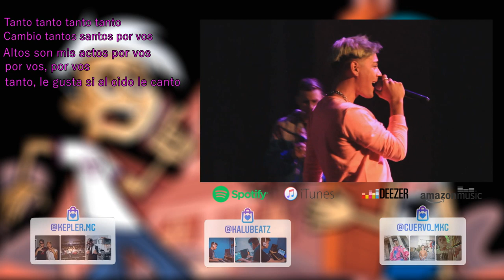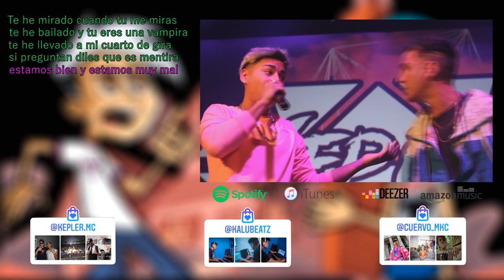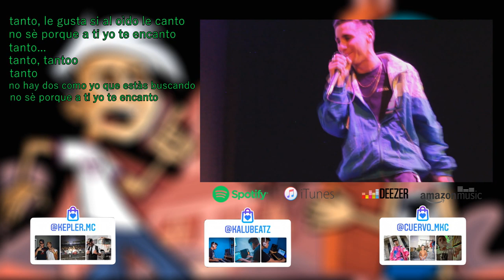TANTO - Kepler м¢ ft Cuervo (Prod. Kalu Beatz)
Ayudan a difundir este material compartiendo, si quieren alguno de lo servicios de producción contactense en sus perfiles personales, saludos y gracias por todo!